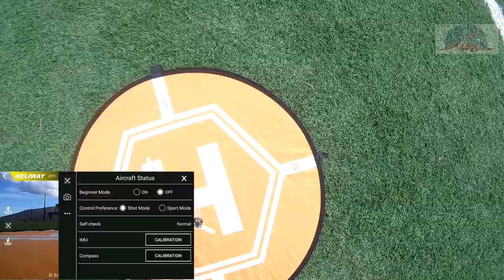Flight Log 7-Μάι-2019: Heliway 913 (από Gearbest.com)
Δοκιμαστική πτήση του Heliway 913 GPS τετρακόπτερου.

Πλεονεκτήματα:
- Μικρό και ελαφρύ, μόλις 209 γραμμάρια δεν υπόκειται σε περιορισμούς πτήσης
- Σταθερή λειτουργία GPS ακόμα και σε πολύ δυνατό άνεμο (άνω των 4BF)
- Γρήγορο και ακριβές, τόσο σε GPS όσο και σε ATTI λειτουργία.
- Ποιοτική κατασκευή.
- Αξιοπρεπής χρόνος πτήσης.

Μειονεκτήματα:
- Η κάμερα λαμβάνει αρκετά καλές φωτογραφίες, το βίντεο έχει θέματα συγχρονισμού (χάνει καρέ).

Τοποθεσία: Γήπεδο "Σέντα", Λαγκάδα, Χίος